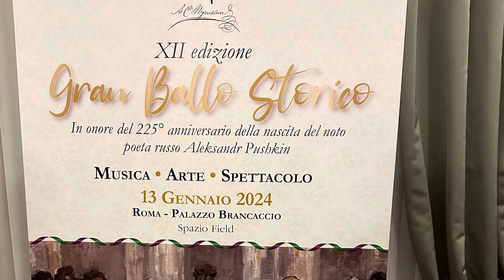Gran Ballo Storico Italia#italia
Gran Ballo Storico , a Roma, Pallazzo Brancaccio, il 13/01/2024. Servizio giornalistico di Sandra Silva ( Sandy Silva).